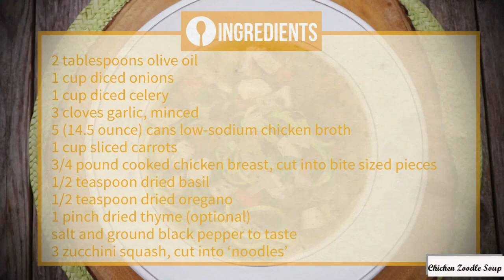Healthy soup recipes | Tasty & Healthy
Try these healthy soups | Healthy soup recipes | tasty and healthy